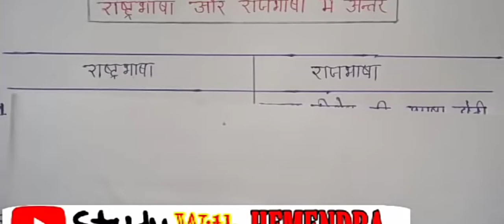राष्ट्रभाषा और राजभाषा में अंतर लिखिए rashtrabhasha rajbhasha mein Antar likhiye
राष्ट्रभाषा और राजभाषा में अंतर लिखिए rashtrabhasha rajbhasha mein Antar likhiye ekadam satik se